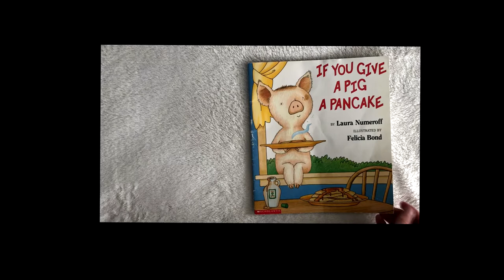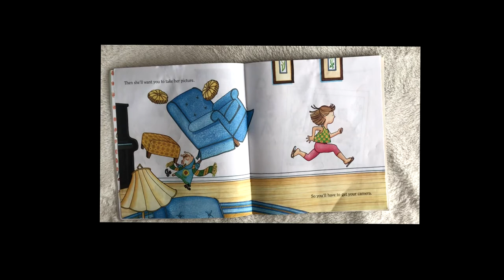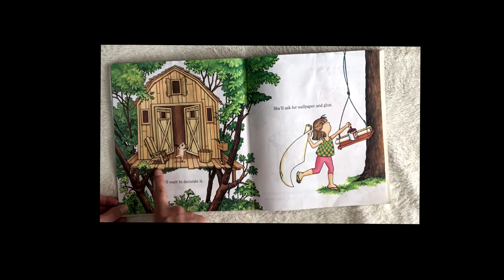If You Give a Pig a Pancake with Miss Danielle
Miss Danielle share one of our most silly story books, If You Give a Pig a Pancake by Laura Numeroff. If you give a pig a pancake, she'll want some syrup to go with it. You'll give her some of your favorite maple syrup, and she'll probably get all sticky, so she'll want to take a bath. She'll ask you for some bubbles. When you give her the bubbles...

If You Give a Pig a Pancake (1998) is published by Harper Collins.  Get your copy at Amazon.